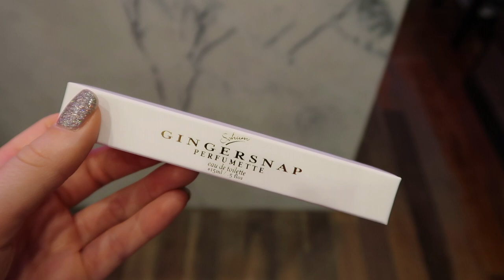A CHATTY WEEKEND VLOG & ZIMMERMANN HAUL | Vlogmas